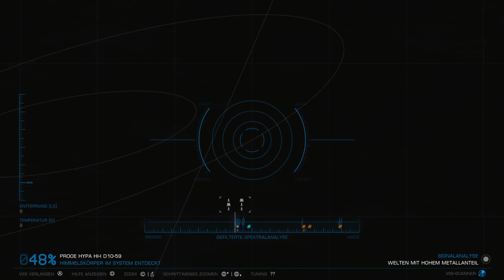Elite Dangerous #1771 - Große Ringe, gute Aussicht - (Linux / Steamplay)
Let's Play: Elite Dangerous (2024) [Linux / Proton]